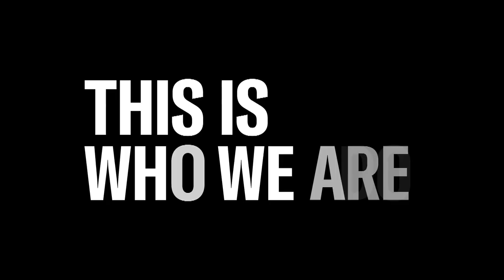This is beating the odds. | Steve Kornacki | MSNBC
Steve Kornacki beats the odds and correctly predicts Medina Spirit’s win at the 147th Kentucky Derby.